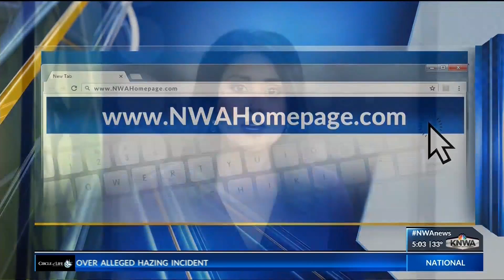"School's Out" in Decatur Due to Bad Weather (KNWA)